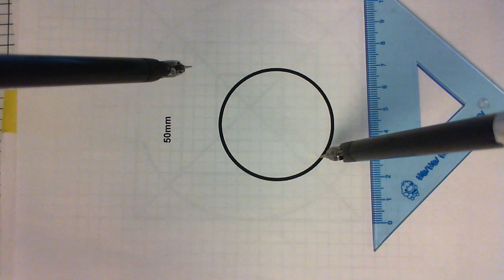Raven 4 - Automation of Precision Tracking 50mm Circle